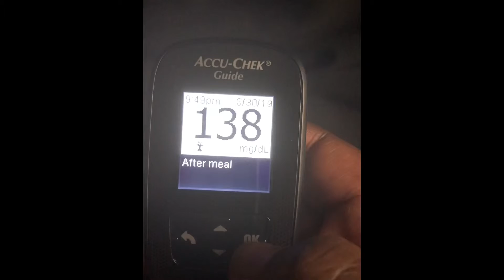Accu-Chek Guide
The Accu-chek Guide glucometer (glucose/blood sugar monitor) has a lot of awesome conveniences.